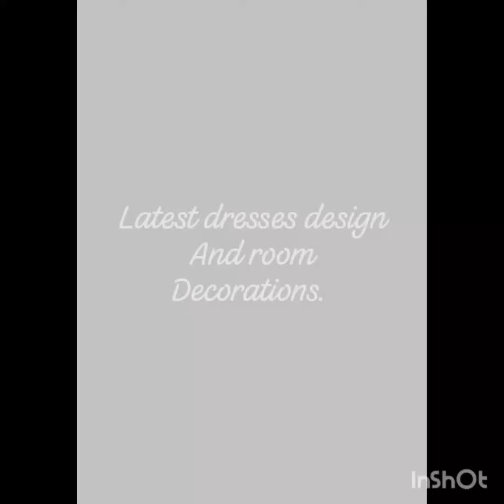Beautiful and new dresses design for girls 2023.